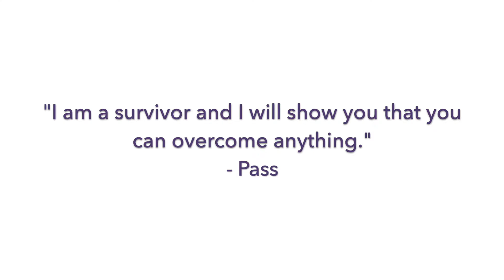Pass - Equine Connection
Our Horses, Our Lives!!
Our Horses are our family and you will see why when you meet them!
Every horse has a story, every horse will teach you something about yourself !
Each one of our horses will be used to guide you, teach you and learn from you as you navigate through the Global Equine Assisted Learning Certification and Business Course!

The Course
The World's Only Certified Horse Program with Business Training.

Have You heard Our Podcast - Changing Lives with a Horse (Of course!)